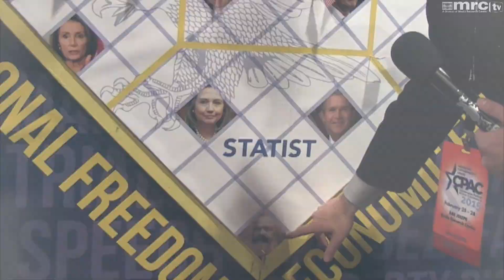How Excited Are Conservatives About A Jeb Bush Bid?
Dan Joseph of MRCTV asks CPAC attendees how excited they are about a possible Jeb Bush presidential bid.